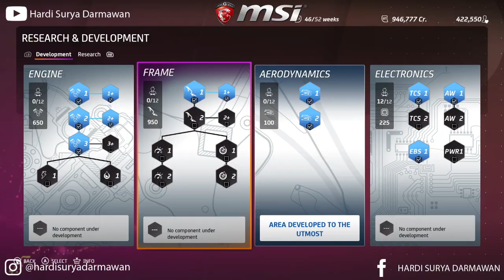MOTOGP20 CARRER - CHAMPIONS WITH LCR HONDA IDEMITSU ValenciaGP (58)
Circuit : RICARDO TORMO
Tires Compound : Rear (S) Front (S)
ECU :
- Traction Control : 04
- Engine Brake : 004
- Anti Wheelie : 03
- Power Maping : FULL 02

RACE OPTIONS
AI Difficulty : HARD 70%
Weather Conditions : Clear
Bike Damage : OFF
Tire and Fuel Consumption : ON
Manual Start Management : OFF
Penalty : Tolerant

RIDING AIDS
Physics Simulation Level : Normal
Automatic Brakes : OFF
Joint Brakes : ON
OFF-Track Help : OFF
Trajectory Aids : OFF
Transmission : SEMI-AUTOMATIC
Rewind : OFF
Electronics : REAL